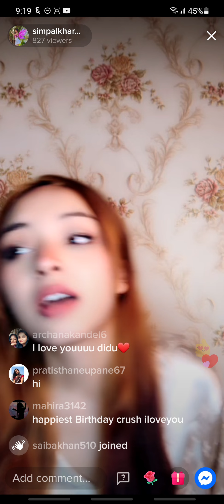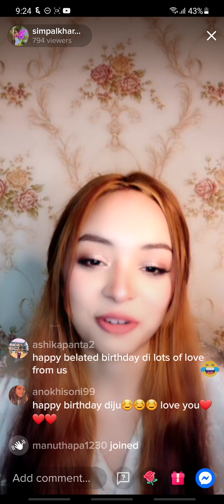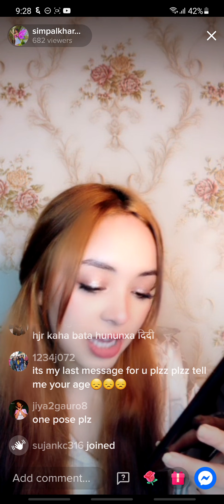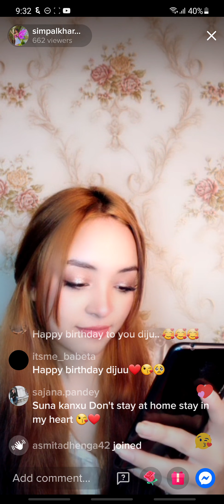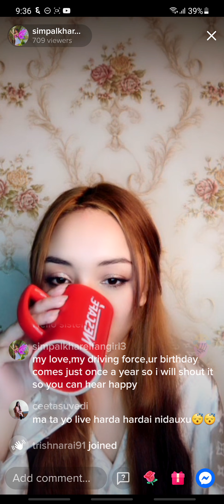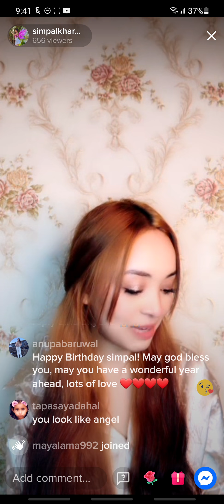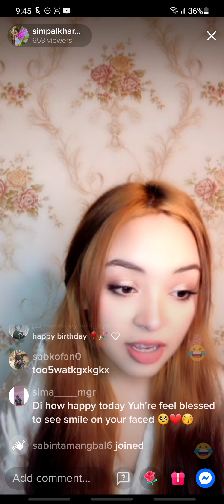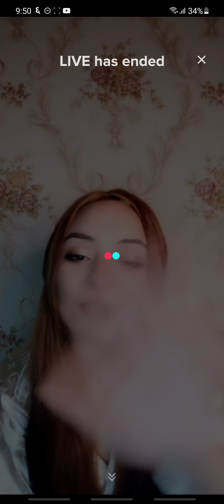simpal kharel is live in tiktok on jestha 6 at around 9 ,18 pm